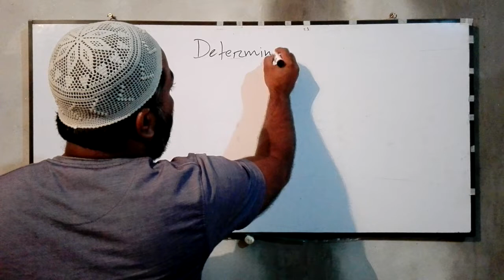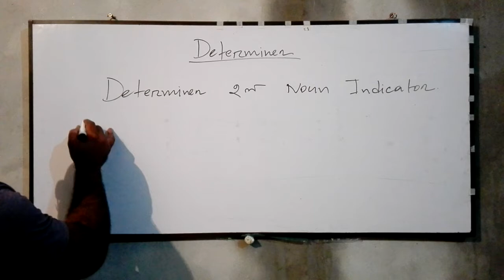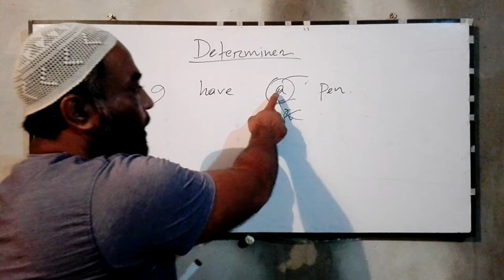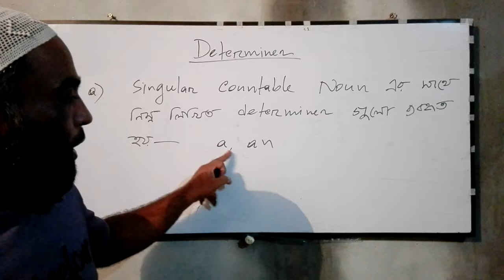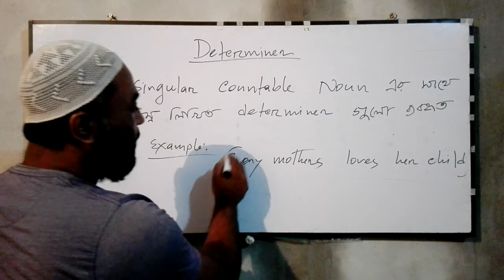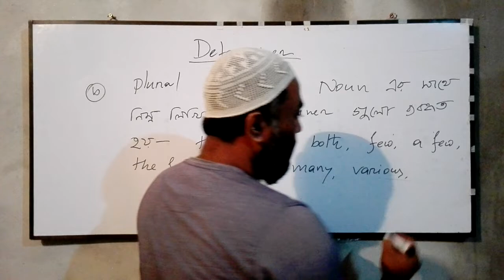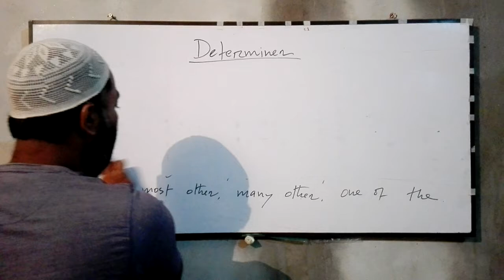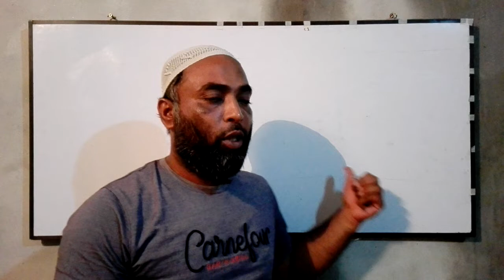Lecture of Gazi Jashim Uddin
Lecture 02: Determiner 01; This is for all kinds of students.